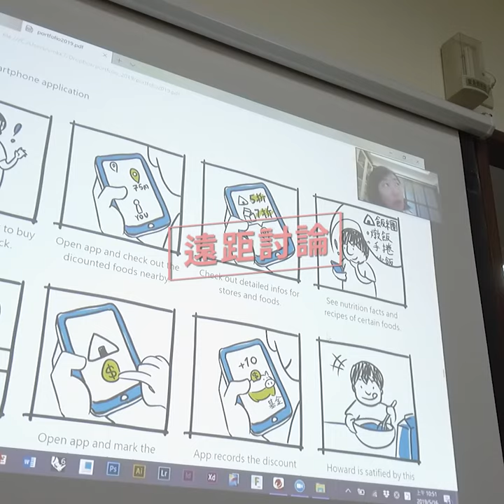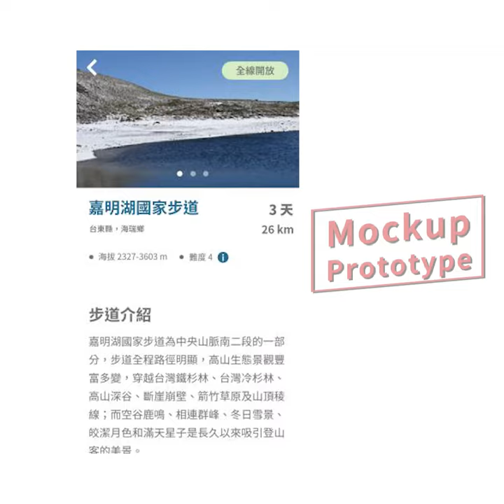2020-04-13 RAY 2020 招募見習生